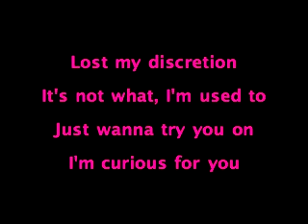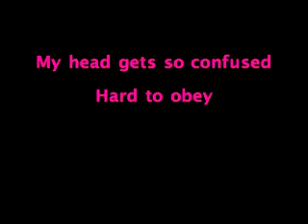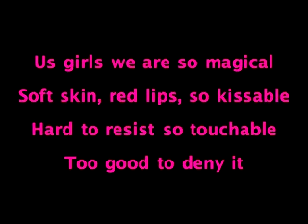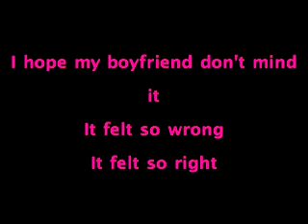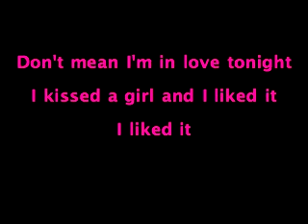I Kissed A Girl - Katy Perry